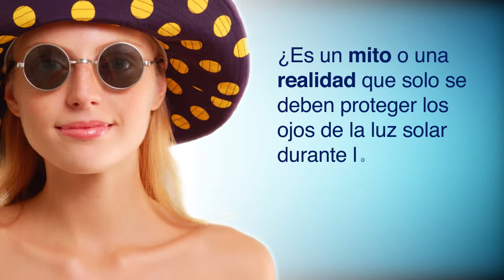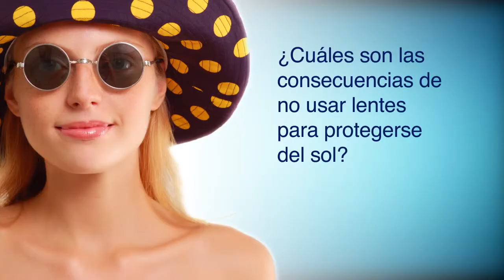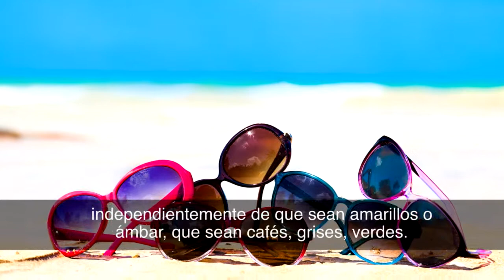Mitos y Realidades en Salud: Protección solar ojos